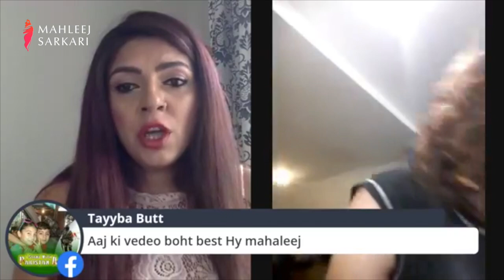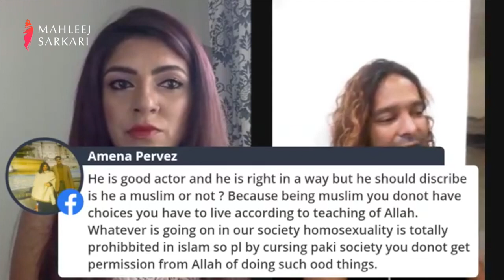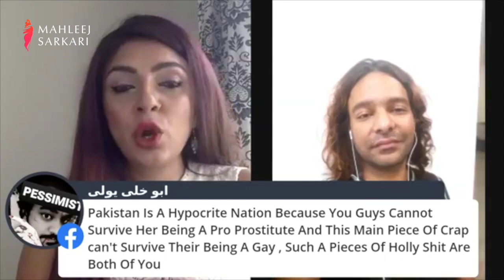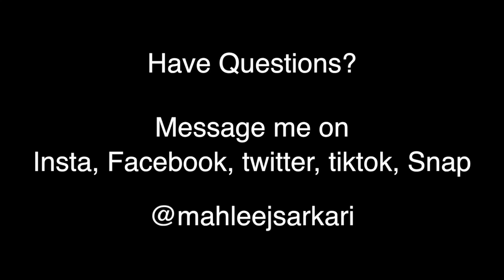ali nawazish | Begum Nawazish Ali's emotional Interview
Hello everyone. I had the honour and privilege to Interview Ali Saleem aka Begum Nawazish Ali after he left the Pakistani Media. "Ali Saleem". A multi talented personality who broke the Taboo in Pakiatan by being the first cross dresser to have his own show on Television. He also was invited in big boss which was a big achievement of his career. Ali Saleem, best known by his alter-ego Begum Nawazish Aliake , discusses many Taboo, bold topics.
Thanks and ❤❤❤❤